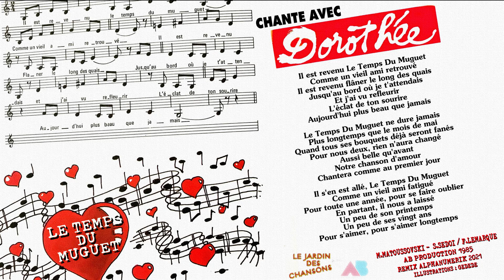[1984] Dorothée / Le temps du Muguet [New Mix 2021]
Parallèlement à ses disques originaux de l'ère « Récré A2 », Dorothée enregistrera près d'une centaine de titres du répertoire « traditionnel » de chansons françaises.
« Le temps du muguet » est extrait du Volume 11 de cette collection, « Le jardin des chansons ».

En bonus, la version Karaoké !

Les nuits de Moscou :
Vassili Soloviov-Sedoï - Mikhaïl Matoussovski
Adaptation Française : Francis Lemarque

AB Production 1984
Remix et visuel Alphanumerik 2021
Illustrations : Gédébé